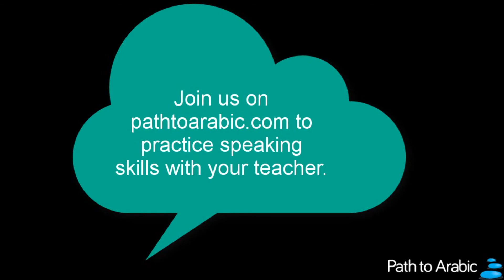Learn Arabic from scratch through daily conversation - Buying Kitchen Tools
Welcome to another quick video in which you will learn how to use the correct communication tools to shop, in this example buying kitchen tools Learn Arabic from scratch through daily conversation - Buying Kitchen Tools. Hope you enjoy the video.

We will be publishing regular short videos like his one to help you learn, enhance or polish your Arabic, so make sure you subscribe to the channel so you don't miss any new videos.

For more information about our methodology and courses, please and discover how you can learn this beautiful language that is often thought to be impossible to learn.